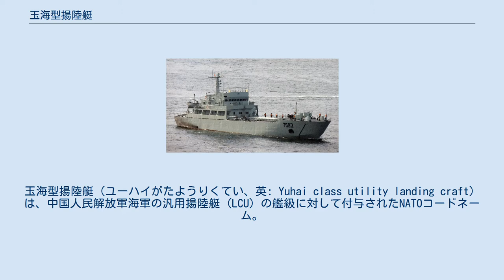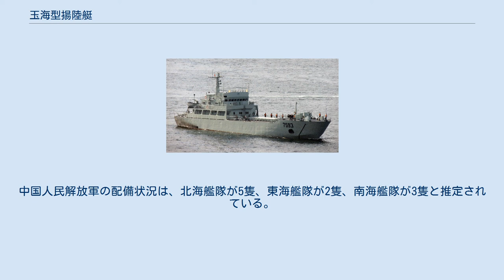玉海型揚陸艇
玉海型揚陸艇（ユーハイがたようりくてい、英: Yuhai class utility landing craft）は、中国人民解放軍海軍の汎用揚陸艇 (LCU) の艦級に対して付与されたNATOコードネーム。
中国人民解放軍海軍での名称は074型揚陸艇（074型登陆艇）。
また、1番艦が建造された造船所名の蕪湖造船所にちなみ、蕪湖A型 (Wuhu-A) と呼ぶこともある。
 玉海型は、玉連型の後継艦として開発された中型揚陸艦であり、1995年に1番艦が完成した。
建造は、蕪湖造船所および青島造船所で行われた。
 前級と同様にビーチング（直接着岸）により揚陸を行う。
前級の艦首の形状は、バウドアを省略して跳ね橋状の水密化したバウランプを持ち、四角くフラットな形状であった。
それに対し、本艦はビーチング型揚陸艦では非常にオーソドックスな観音開き型のバウドアに改められてV字型の艦首形状となった。
バウドアの内側にはバウランプが折り畳まれており、車両の出し入れの際は展開される。
艦首の構造は明らかに前級より複雑になってしまったが、V字型に突出した形にすることで航洋性の向上を狙ったものと推察される。
 搭載量は、貨物ならば最大150トン、または主力戦車級の車両2輌に加えて完全装備の兵士250名を運搬・揚陸する能力を持つ、と推定されている。
 航続距離は、巡航速力12ノット維持の場合で約1,000海里と推定されている。
 武装は、発射速度が毎分800から1,000発で有効射程2,700mの61式連装25mm対空機関砲（ソ連製2M-3機関砲のライセンス生産品）を1基と、発射速度毎分1,100から1,200発で有効射程2,000mの58式14.5㎜連装機関銃（ソ連製KPV 重機関銃のライセンス生産品）を2基装備していると推定されている。
前者の機関砲は、第二次世界大戦が終了して間もない40年代後半に設計された、遠隔操作のできない旧式機関砲である。
 レーダーは、Xバンド航海レーダーのみ搭載されているものと推定されている。
 2000年に建造は終了し、2011年末現在は中国人民解放軍海軍が10隻、スリランカ海軍が1隻を運用していると推定されている。
スリランカには1995年に1隻輸出された模様。
中国人民解放軍の配備状況は、北海艦隊が5隻、東海艦隊が2隻、南海艦隊が3隻と推定されている。
後継艦は玉北型である。